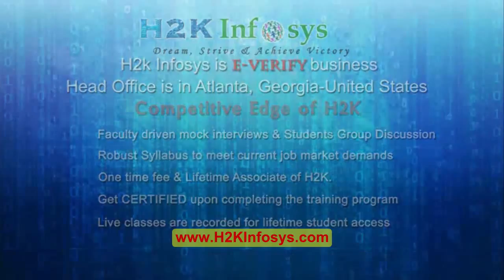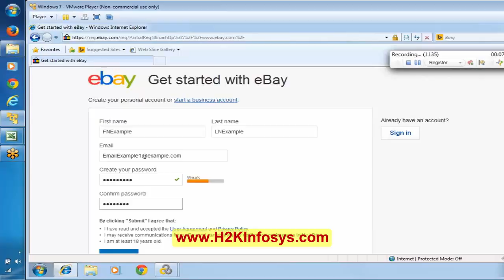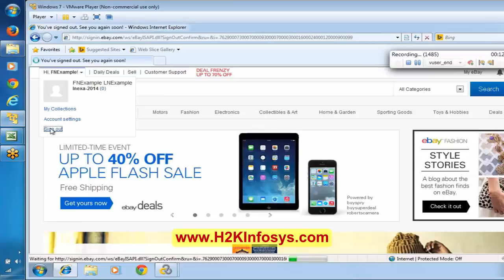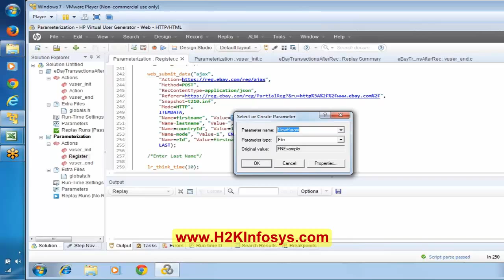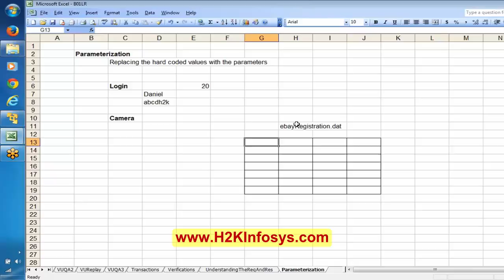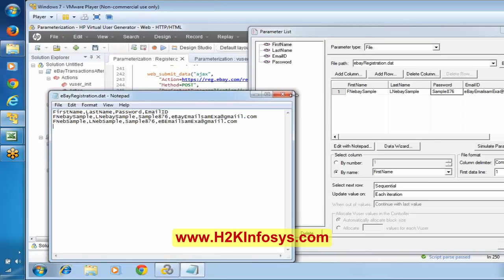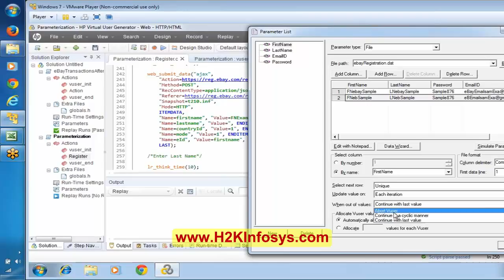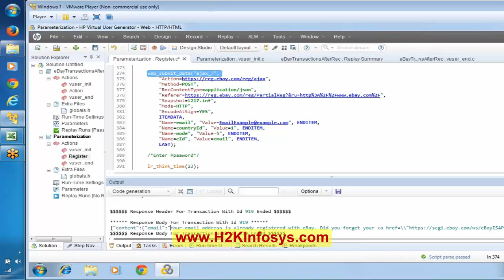HP Loadrunner Tutorial | Transaction and Verification in Loadrunner Part2 Tutorial 4 | H2k Infosys